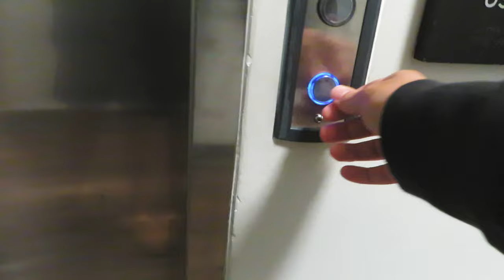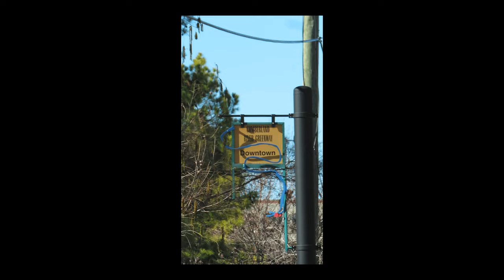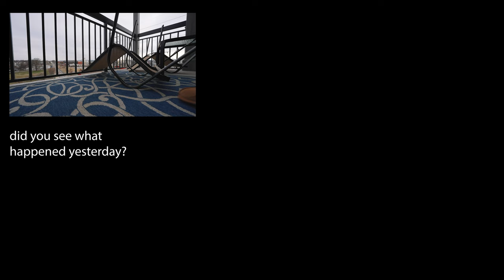Short Film Editing Tricks That Actually Work